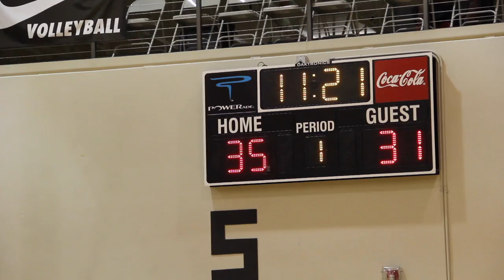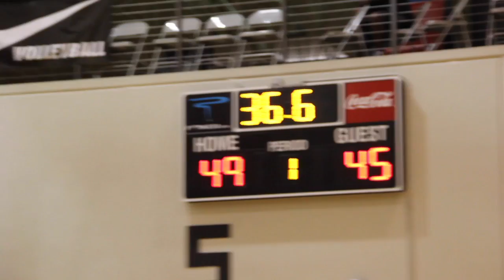Dallas, TX - Basketball Summit Game 3